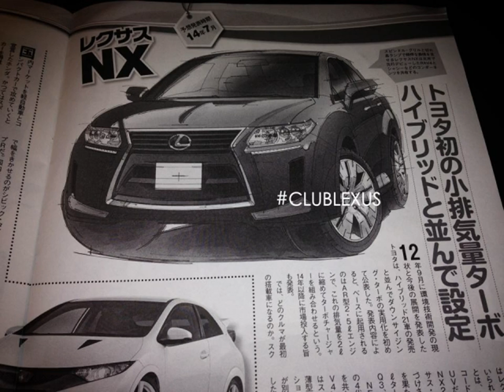2015 Lexus NX200t / NX200t F Sport / NX300h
New Lexus NX Lexus created the luxury-utility crossover category with the original midsized RX model in 1998 and is now poised to disrupt the growing compact.

2015 lexus Nx200T Nx200T F Sport And Nx300H.

2015 Lexus NX200t / NX200t F Sport / NX300h Lexus is about to go off its meds. And it isn't because the brand's regimen for success hasn't been effective. On.